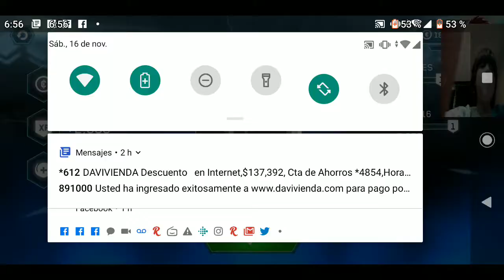Beyblade aplicación juego😮😮